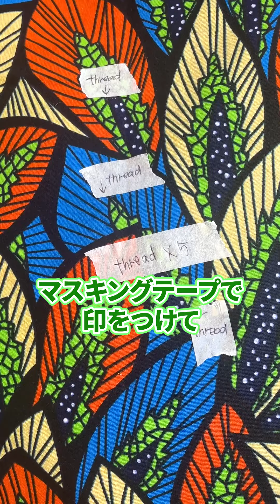【Part3】アフリカの工場長を困らせてしまいました#アフリカ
▪️POPUPの詳細はこちら